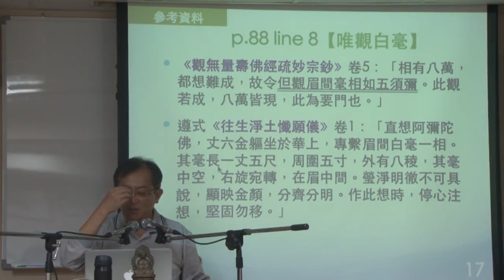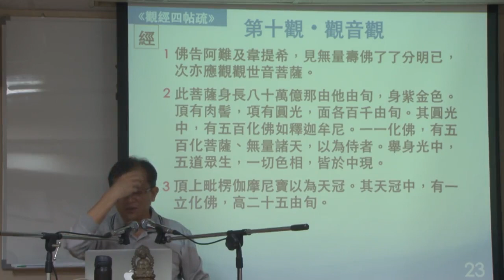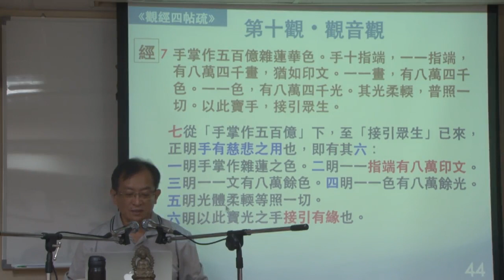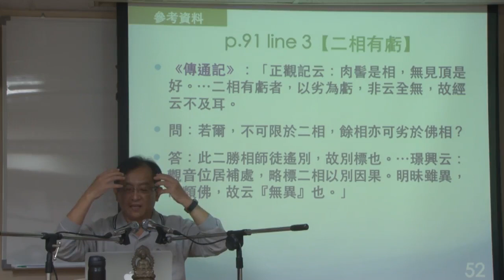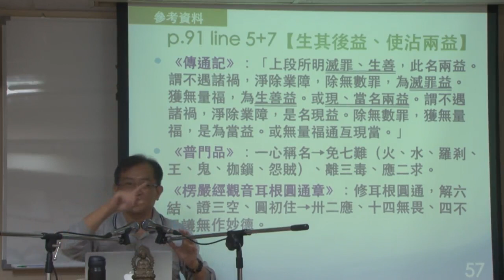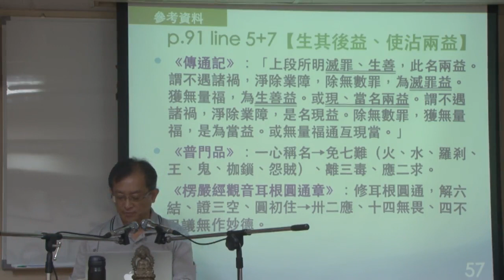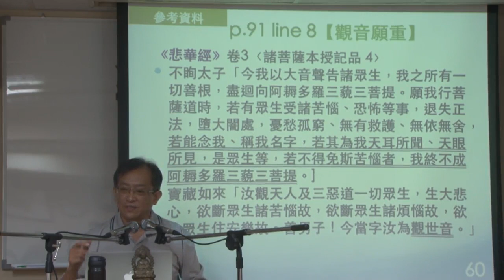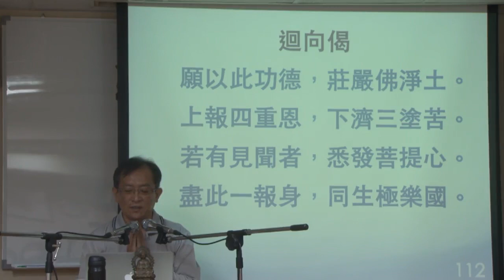觀經四帖疏--第021集/劉國棟居士主講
觀經四帖疏 (已圓滿課程-共32集)
第五屆假日佛學院/淨土宗/
主講者：劉國棟居士
啟講日期：2020年05月30日
演講地點：本會三學教室(二)

主講者簡介：劉國棟居士，民國四十八年宜蘭縣出生。民國七十年中興環工系畢業，民國七十四年台大環工所畢業，隨即任職於中鼎工程公司環工部門。民國一零二年退休後，就讀法鼓文理學院佛教學系碩士班，民國一零八年完成碩士論文《「持名念佛」三根普被之探討─以華嚴四種法界為中心》。大學時期親近台中佛教蓮社。近年曾於台北淨廬念佛會學講《印光法師文鈔》，於東山高中文山教育基金會學講《唯識概要》等。